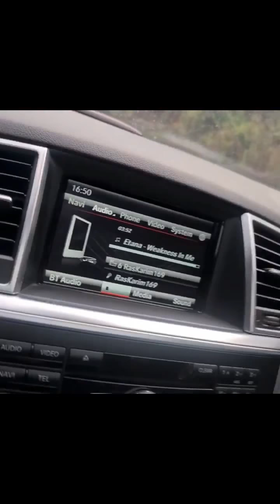Bahati & Diana Vibing to Dear X remix ft. Mejja